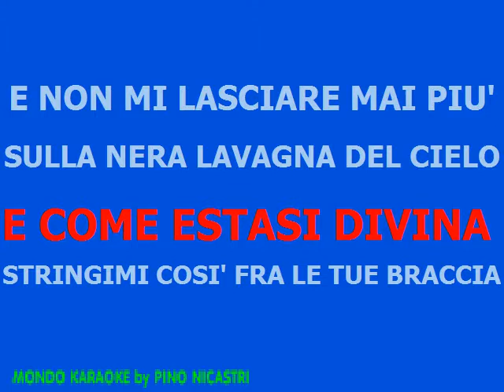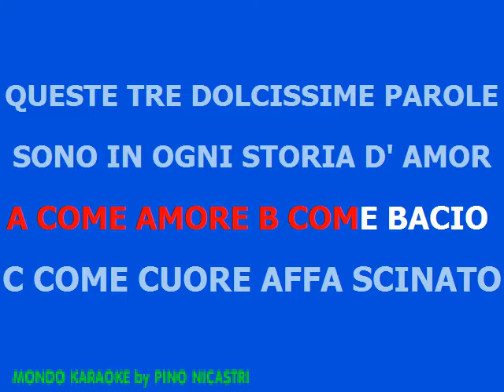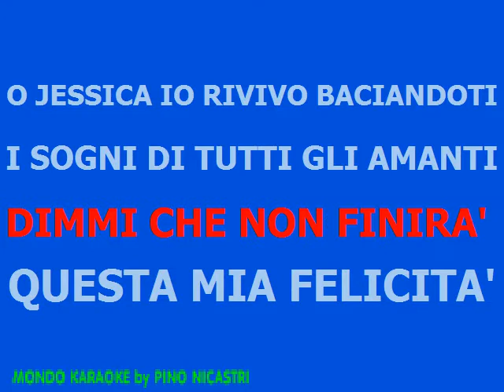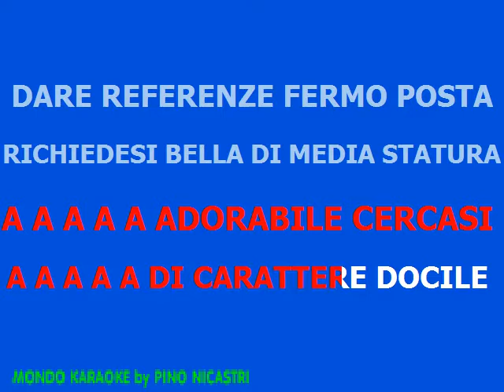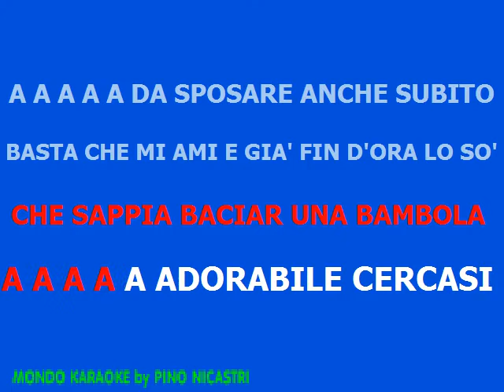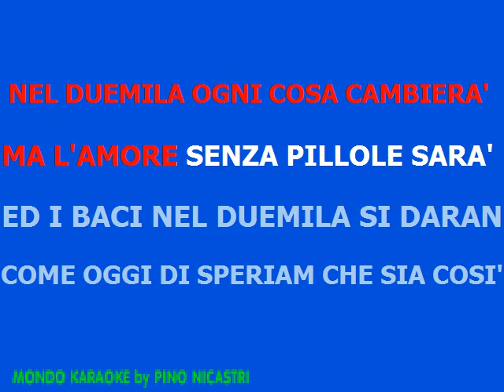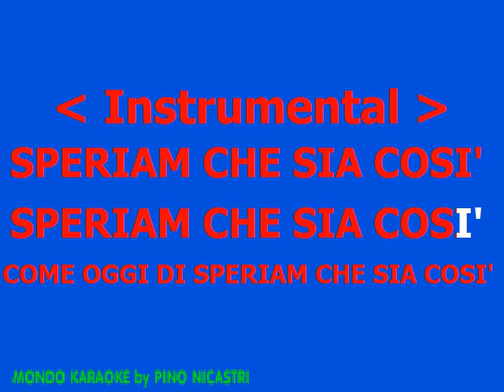Bruno Martino - Mix swing - BASE KARAOKE